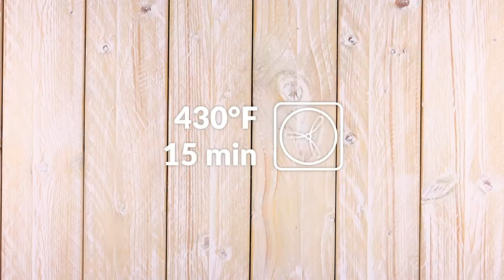Oven-Baked Cauliflower Shines Bright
Cauliflower Stuffed With Ground Beef In A Sunny Bed Of Cheesy Bacon Mashed Potatoes ⬇️ FULL RECIPE BELOW ⬇️ Do you want to brighten someone's day or really make their face light up? Then this cauliflower dish is just what you're looking for! Stuffed with a ground beef filling and surrounded by rays of bacon cheesy mashed potatoes, this cauliflower sun will be the most radiant thing you eat all week!

You'll Need:

- 1 head of cauliflower
- 1 tsp tomato paste
- 1 egg
- 1 tbsp paprika

For the ground beef mixture:

- 1 lb ground beef
- 1 small red onion, diced
- 1 tbsp bread crumbs
- 1 egg
- 1 tsp mustard
- 1 tbsp paprika
- 1 garlic clove, minced

For the mashed potatoes:

- 1½ lbs potatoes
- 4 tbsp butter
- 1 egg
- 4 tbsp shredded cheese
- 4 oz cooked bacon, diced

Here's How:

1. Preheat the oven to 325°F. Add the ground beef, red onion, bread crumbs, egg, mustard, paprika, and garlic to a bowl, season with salt and pepper, and mix well.

2. Remove the leaves and stalk from the head of cauliflower and stuff the inside with the ground beef mixture. Place the head of cauliflower, meat side down, in a tart pan and cook for 60 minutes.

3. Meanwhile, peel the potatoes and boil them in salted water. Add the cooked potatoes to a bowl, together with the butter, egg, and cheese, and mash until smooth. Fold in the cooked bacon bits and spoon the cheesy bacon mashed potatoes into a piping bag.

4. Combine the tomato paste, egg, and paprika, and brush the mixture over the cooked cauliflower.

5. Pipe the cheesy bacon mashed potatoes in rings around the stuffed cauliflower.

6. Use a spoon to create “sun rays” from the stuffed cauliflower to the edge of the pan.

7. Put the pan back in the oven and cook for another 15 minutes.

You can find the recipe for the Cauliflower Monte Cristo featured in the bonus video